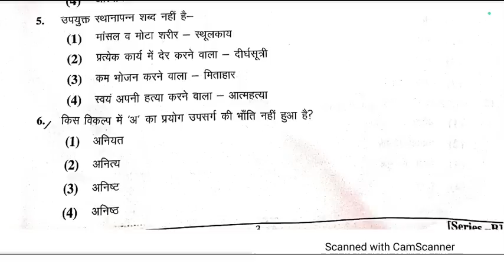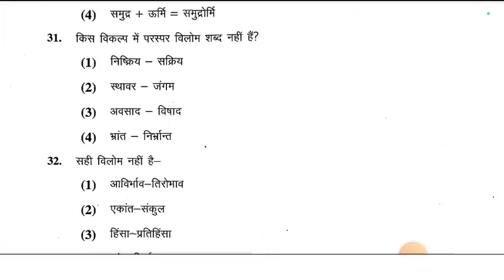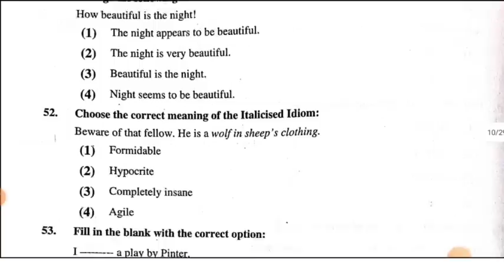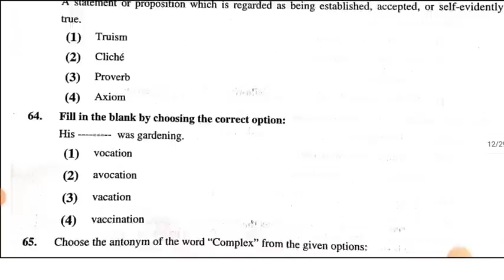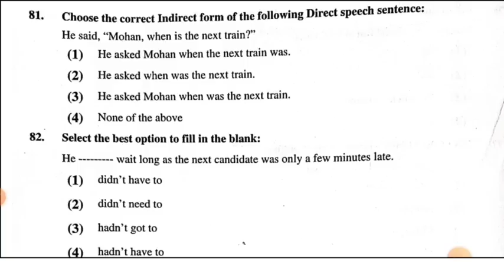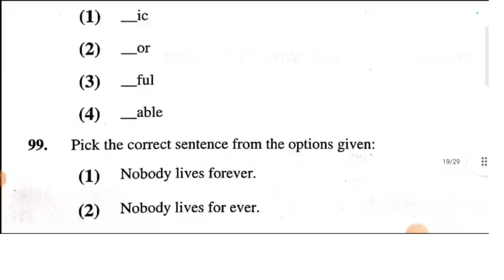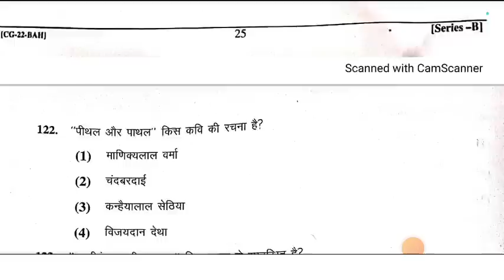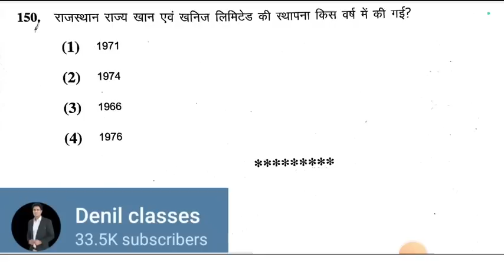19 मार्च 2023|| ANSWER KEY || हाईकोर्ट एलडीसी 2023|| सटीक व ANSWER KEY || TYPING कौन करे।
19 मार्च 2023|| ANSWER KEY || हाईकोर्ट एलडीसी 2023|| सटीक व ANSWER KEY || TYPING कौन करे।
DENIL CLASSES,
ANIL SIR